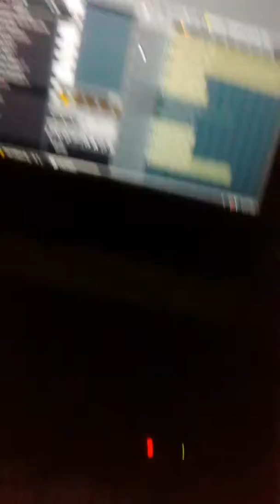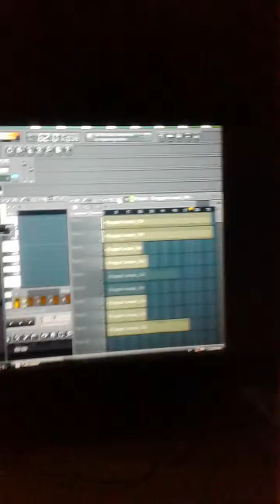Yum!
Eat it